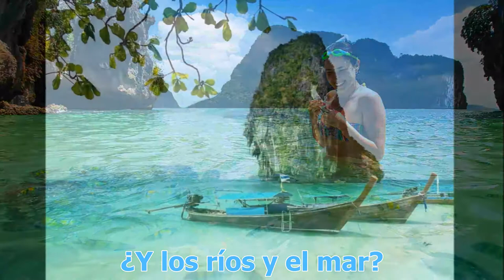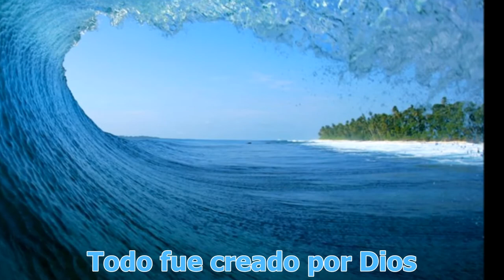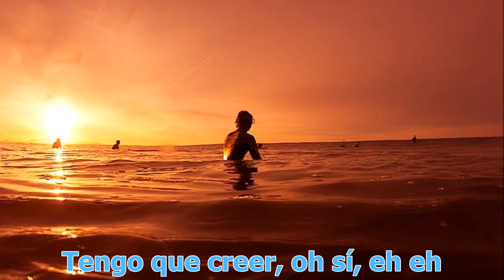Ronnie Davis - Never Build A Mountain SUBTITULADA